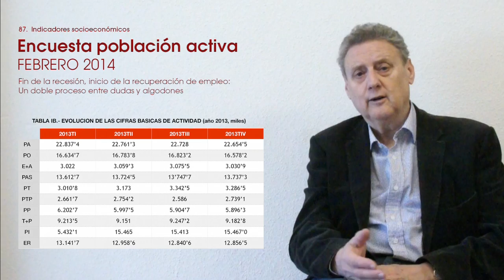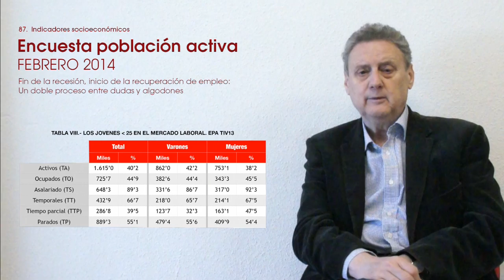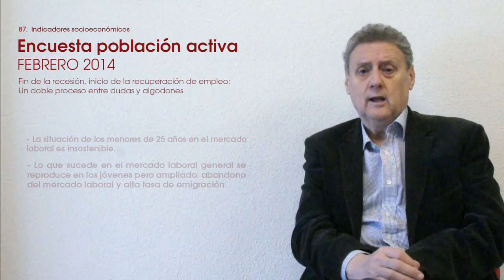Encuesta Población Activa (EPA) - Febrero 2014 - Daniel Lacalle Sousa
Valoración de Daniel Lacalle Sousa, Responsable de la Sección de Economía y Sociedad de la Fundación de Investigaciones Marxistas, de los índices de la Encuesta de Población Activa publicados en el primer trimestre de 2014

Una vez más, la Fundación de Investigaciones Marxistas publica los Indicadores Socioeconómicos concernientes a la Encuesta de Población Activa (EPA) conocidos en el mes de febrero. Lejos de vislumbrar los "brotes verdes" que anuncia el gobierno a bombo y platillo, el análisis de la encuesta avanza que, aunque el empleo creciera a igual tasa de lo que creció en el último trimestre del año pasado, necesitaríamos 17 años para recuperar todo lo perdido.

A partir de la última reforma laboral se ha continuado destruyendo empleo, se ha sustituido el empleo fijo, ya sea vía ERE o mediante despidos, por empleo temporal o a tiempo parcial. Por tanto, no es que en España se haya creado empleo, sino que se ha transformado el anteriormente existente por uno más precario. A esto hay que sumar el trabajo sumergido, que no ha dejado de crecer durante la crisis, y el riesgo de exclusión social que esta situación conlleva.

El paro de larga duración (dos o más años en situación de desempleo) no ha dejado de crecer. Además, el número de hogares con todos los miembros en paro no ha dejado de subir, duplicándose el número de hogares sin ningún tipo de ingresos desde el comienzo de la crisis.

Educación y sanidad han sufrido un duro revés en el entorno laboral, habiendo 70 mil puestos de trabajo menos en educación, y 105 trabajadores sanitarios menos en tan solo dos años. Las mujeres viven una situación laboral aún más precaria que los varones -a pesar de que las diferencias se han ido limando por el empobrecimiento de las condiciones laborales de éstos-, agravadas por unos salarios menores para el mismo trabajo y por la existencia de mayor economía sumergida en el caso de las mujeres.

Los jóvenes sufren el mayor envés de la crisis, siendo la situación laboral de los menores de 25 años completamente insostenible. Con una tasa de paro del 55% y entre los ocupados, una tasa de temporalidad del 66'7% y una tasa de tiempo parcial cercana al 40%, el futuro de los jóvenes se atisba muy crudo.